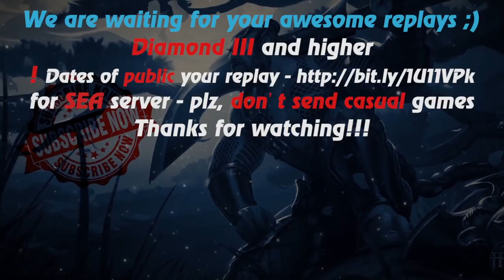HoN - Devourer - 🇯🇴 its_like_you Gold III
Music at the end: anthem of  Jordan